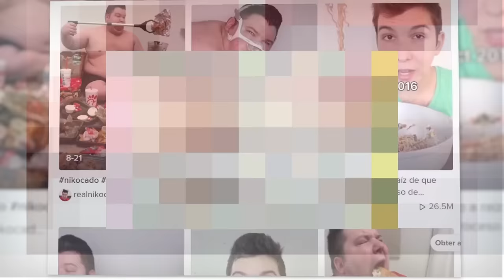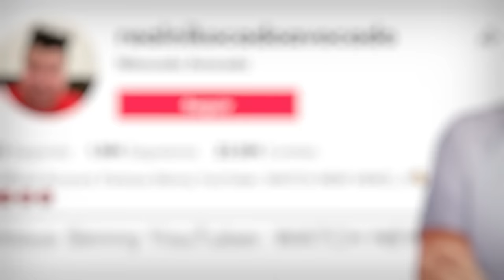o youtuber que está GRAVANDO a PRÓPRIA M0RTE.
Nikocado Avocado NÃO está bem.
NIKOCADO AVOCADO: o YOUTUBER que está GRAVANDO a PRÓPRIA M0RTE